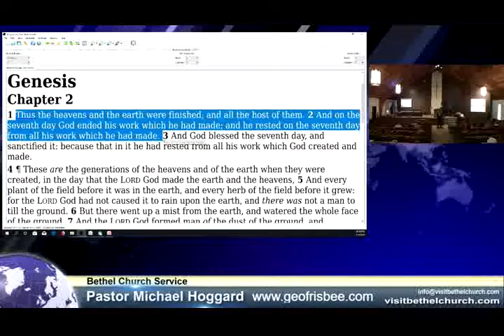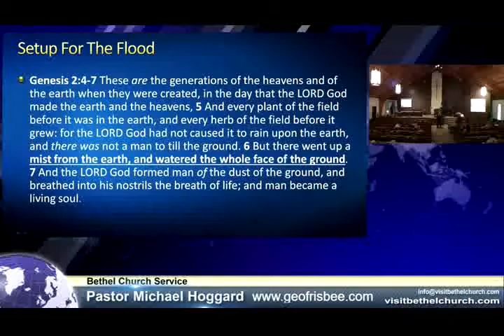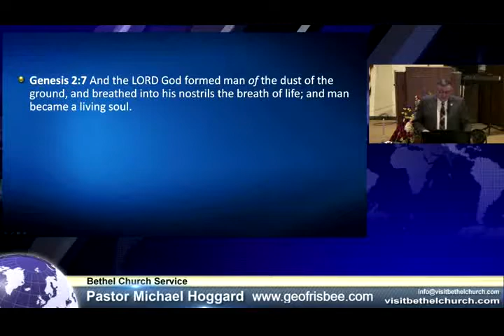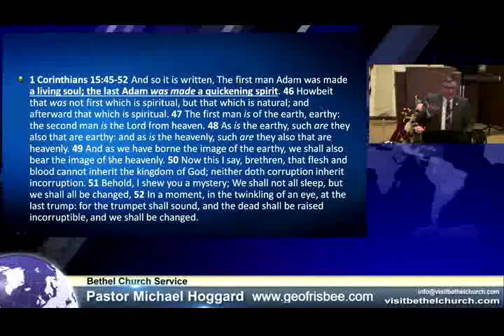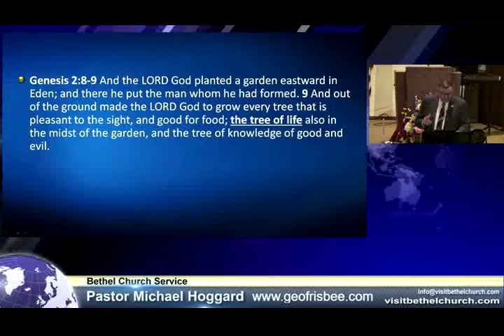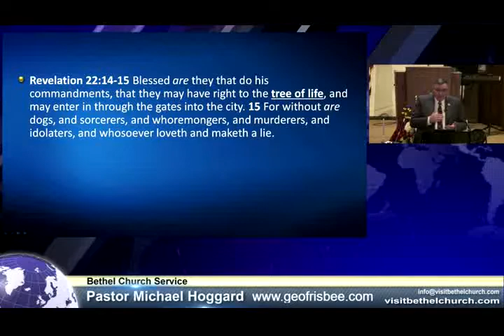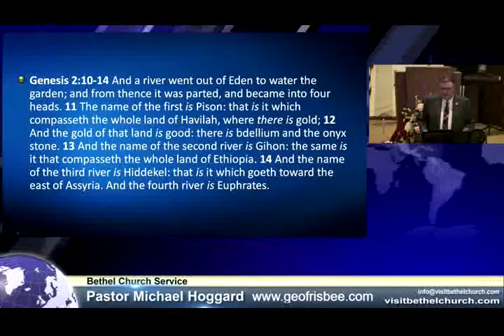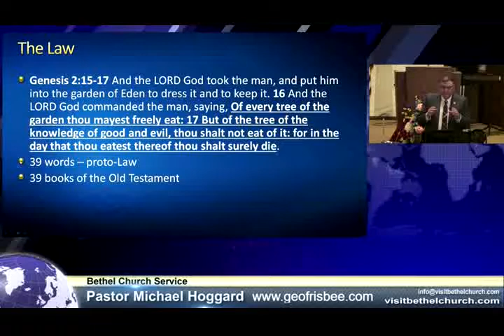The First Law - Mike Hoggard